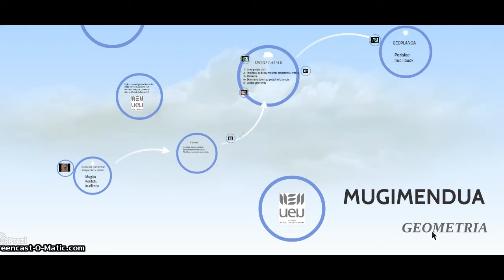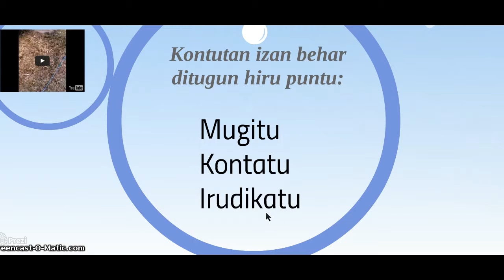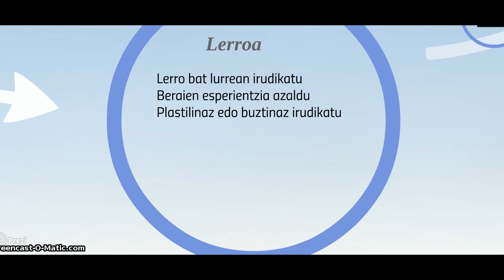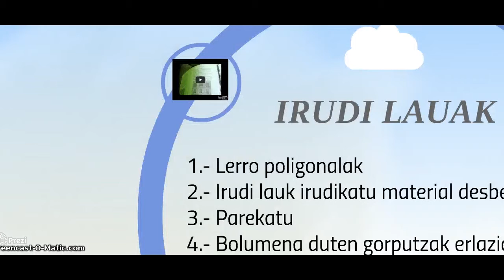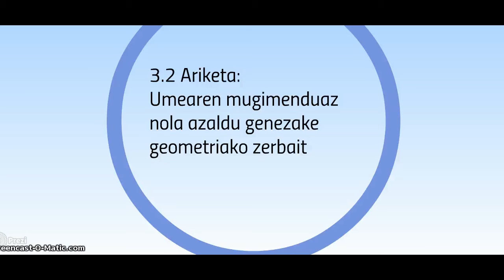Matematika Haur Hezkuntzan. Orientazio espaziala eta geometria: Geometria lantzen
UEUk antolatutako “Matematika eskuekin eta baliabideekin” ikastaroko bideotutoriala. 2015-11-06.

Edizioa: Iraitz Madariaga
Lizentzia: Creative Commons, Aitortu-Partekatu baimen beraren arabera.ata: 2015 aza. 6

UEUk antolatutako “Haur Hezkuntzako matematikaren didaktikan eguneratzen elkarrekin” ikastaroko bideotutoriala. 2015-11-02.

Irakaslea: Lorena Egidazu Ormazabal.
Edizioa: Iraitz Madariaga
Lizentzia: Creative Commons, Aitortu-Partekatu baimen beraren arabera.